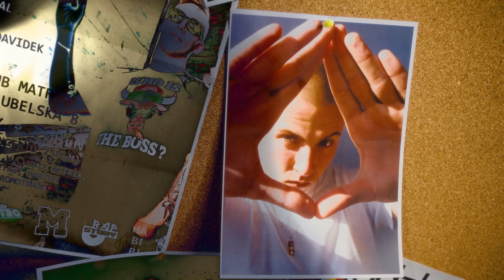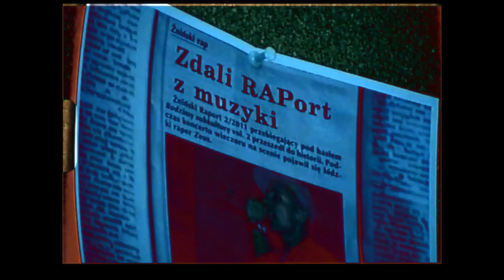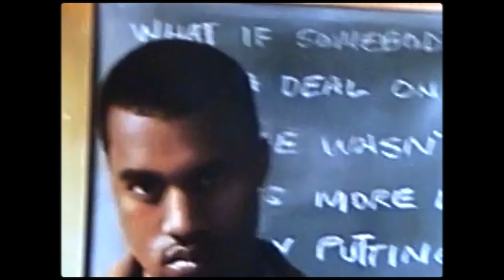ZEUS - KAMIL WEST (utwór z albumu "CZAS NA MNIE.")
Po kilku latach przerwy wydawniczej łódzki raper i producent ZEUS wraca z nowym albumem. Pierwszym singlem promującym to wydawnictwo jest „Kamil West”. To utwór naładowany soulową energią i zainspirowany wczesnymi produkcjami Kanye Westa oraz ekipy Roc-A-Fella Records. Wokalnego wsparcia udzieliły Kamilowi dwie wokalistki: znana z projektu Sound’n’Grace Justyna Jarzębińska oraz Justyna Kuśmierczyk. Singiel „Kamil West” rozpoczyna promocję nadchodzącego albumu „CZAS NA MNIE.”

UTWÓR:

Rap, muzyka, produkcja:
Kamil „ZEUS” Rutkowski
chór i jego aranżacja:
Justyna Jarzębińska, Justyna "Kuśmierczyk" Rutkowska

Realizacja nagrania : Studio na 5

TELEDYSK:
Scenariusz: Kamil Rutkowski
Zdjęcia i montaż: Dariusz Zdański (BTF-FILMY)
VHS: Patryk Czachowski
Materiały archiwalne na początku teledysku: Jakub Duszkiewicz

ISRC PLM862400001